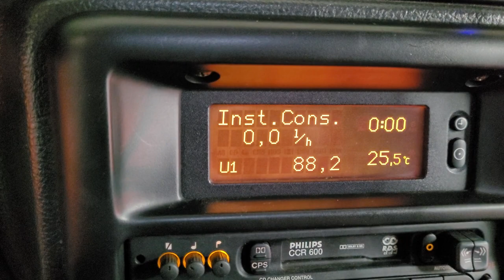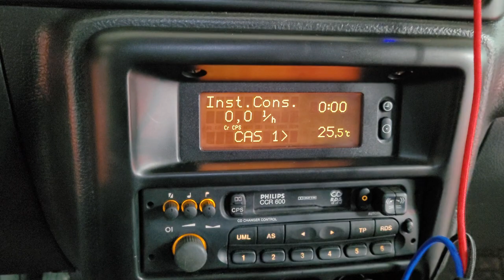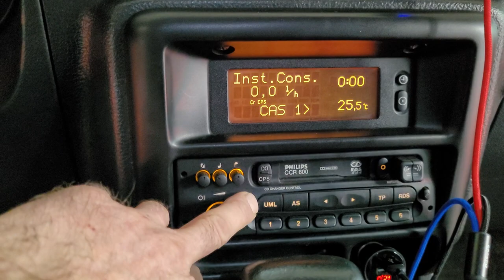Opel Frontera Radyo kaset aux girişine bluetooth müzik aktarma modülü montajı uygulaması opel front